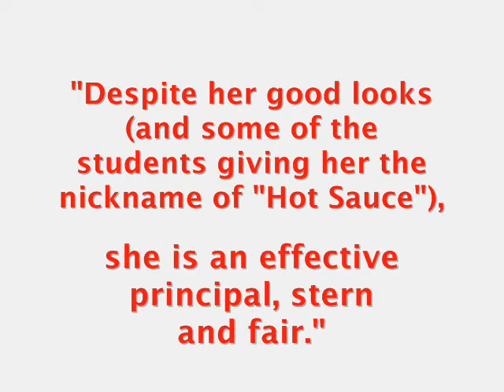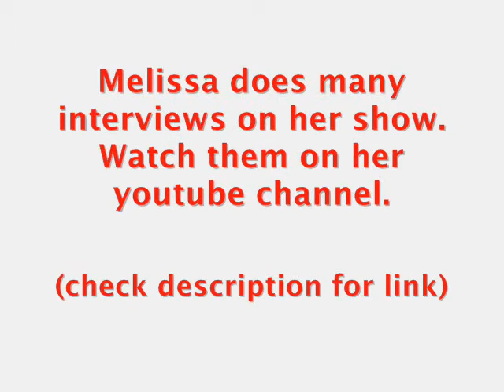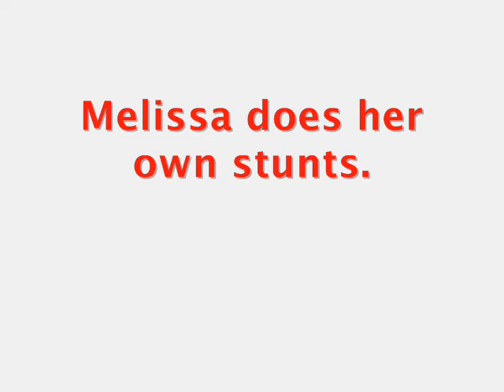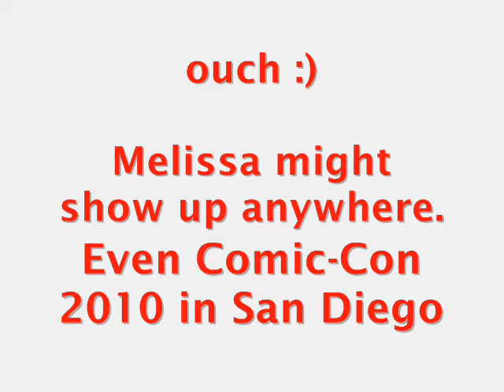Melissa DiMarco - Canadian Cougar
Actress, television personality (Out There)